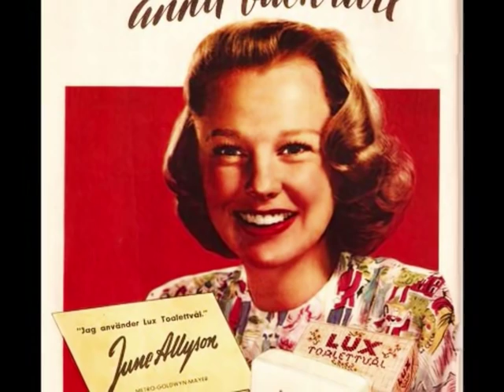Thore Skogman - Kalle Johansson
Från EP:n "Jag Ä' Ingen Cartwright", Polka Reords POLKA 1, 1962.